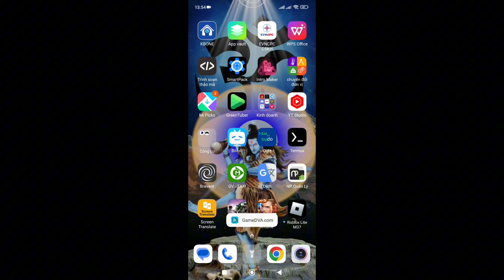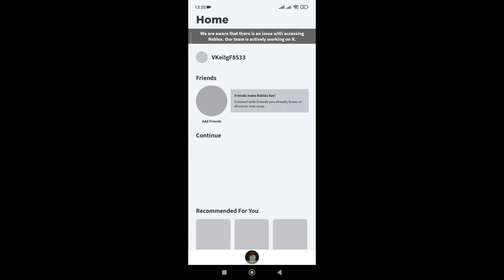fix lag roblox - Roblox Lite M37 fix lag roblox cho máy yếu, siêu nhẹ chỉ 50mb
LINK ROBLOX LITE M37 (BẢN TRUNG) GIỮ SKIN, GIỮ MÀU TRÁI ÁC QUỶ, VÀ GIỮ LẠI NHIỀU CHỨC NĂNG KHÁC... :